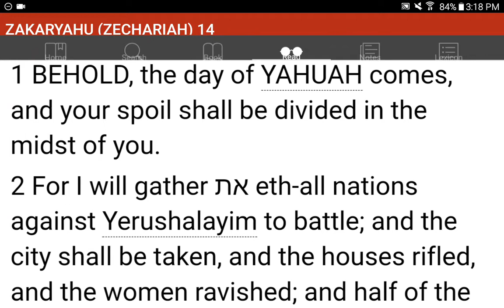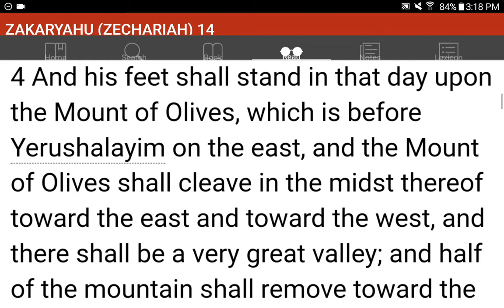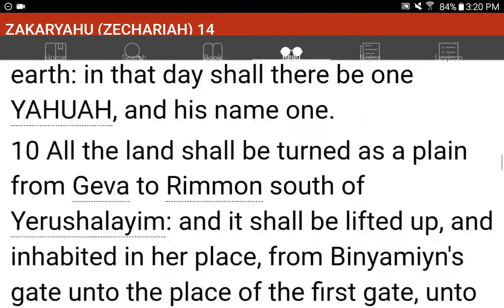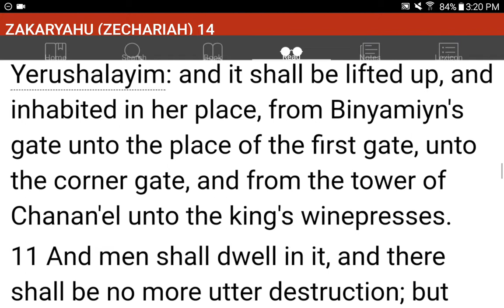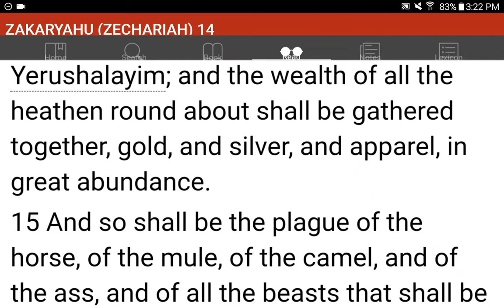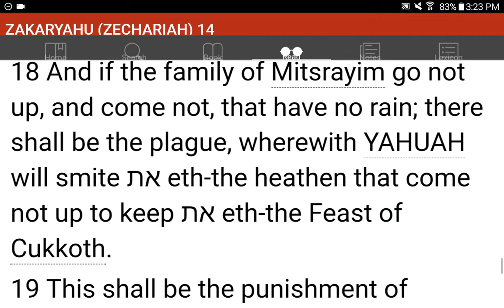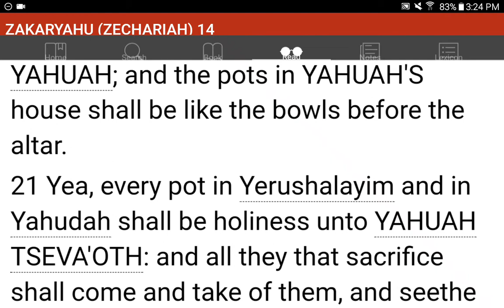💜h?™ "What's the MOST HELPFUL & SIMPLEST WAY that WORKS?"™ GIVE 1P/Month NOW! GCash